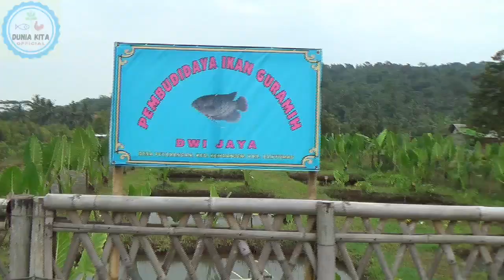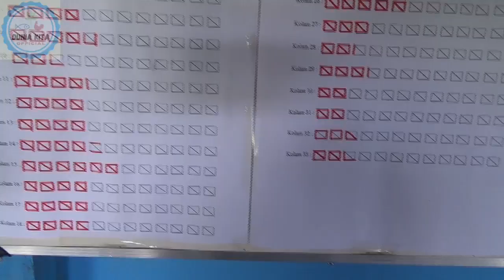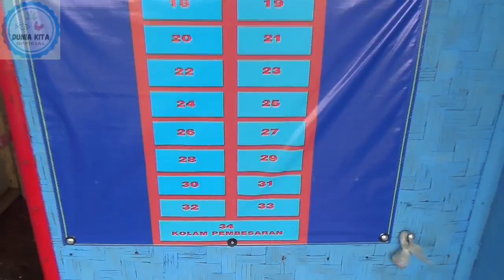BUDIDAYA IKAN GURAME KEUNTUNGANNYA LUAR BIASA DARI PENJUALAN TELUR IKAN GURAME, GAJIAN SETIAP HARI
Usaha budidaya ikan gurame menyimpan potensi sebagai salah satu usaha yang menjanjikan keuntungan besar. Budidaya ikan gurami masih menjadi primadona di kalangan pengusaha perikanan. Selain prospeknya yang masih stabil, membudidayakan gurami juga tidak terlalu sulit. Salah satu peluang usaha yang cukup menguntungkan dari budidaya ikan gurami adalah penjulan telur gurami.  Salah satu pembudidaya ikan gurame yang melakukan usaha  penjulan telur gurame adalah Bapak Sediyono di Desa Petarangan Kec. Kemranjen Kabupaten Banyumas. Dengan jumlah kolam induk sekitar 33 kolam dengan jumlah induk 150 an ekor, pembudidaya ini bisa panen telur ikan gurame setiap hari yang di pasarkan ke berbagai wilayah. Pada tayangan ini akan menceritakan perjalanan usaha telur ikan gurami. semoga bermanfaat.